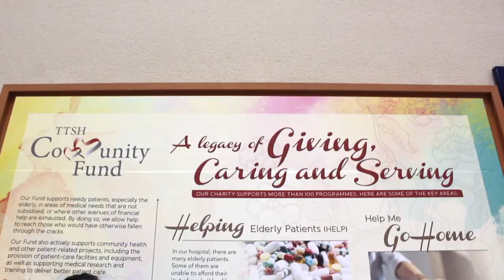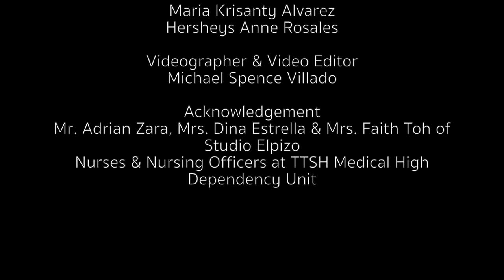TTSH Nursing Jingle 2018 - Ward 6D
A contest was held in Tan Tock Seng Hospital in Singapore for different nursing wards/departments in the hospital to make their own TTSH Nursing Jingle.